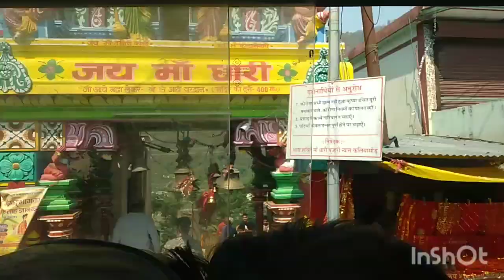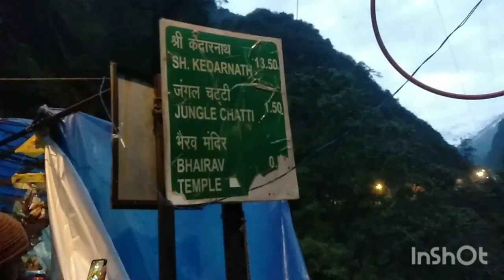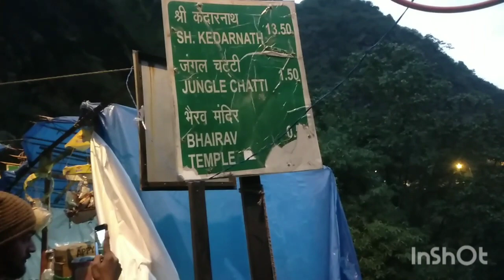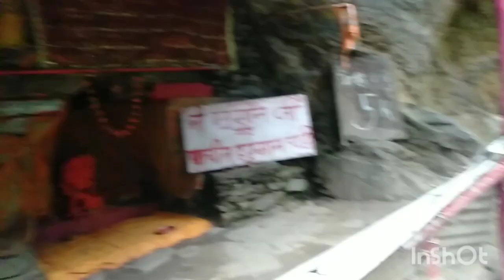Kedarnath Yatra Vlog || My First blog || Baba Kedarnath Yatra full blog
Kedarnath Yatra blog || My First blog || Baba Kedarnath Yatra full blog
is video ke Madhyam se aap sabhi ko dikhayenge Baba Kedarnath ki yatra Baba Kedarnath ki yatra mai vibhinn rashiyon ko is video ke Madhyam se dikhayenge tatha yah bataenge ki Baba Kedarnath Yatra Mein Kitni ghatnayen hoti hain yah Baba Kedarnath Yatra karne mein kya kya samasya Aati Hai Baba Kedarnath Uttrakhand Rajya ke Rudraprayag district mai yaar kahen Rudraprayag Janpad Mein Baba Kedarnath Dham Aata Hai Baba Kedarnath Yatra karne ke liye hajaron shradhalu Lakhon shradhalu Puri Duniya Se Yahan per Aate Hain Baba Kedarnath ki yatra bahut hi kathin hai Aisa Mana jata hai Baba Kedarnath Dham ko Dharti Ka Swarg Kaha jata hai Agar Kisi Ko Dharti par Swarg dekhna hai to Baba Kedarnath ki yatra Ek Bar Jarur Karen is video mein Raste Mein Banai Gai Chhoti Chhoti Chintan ke Madhyam se aap ko dikhayenge winjoy Kariye is video ko Baba Kedarnath ki yatra ki video kaisi lagi yah comment box Mein Jarur bataega

is video mein Baba Kedarnath bhagwan ki aarti bhi Dikhai gai hai so Aati ki video bhi injoy kariye Baba Kedarnath ki yatra Char Dham Mein sabse kathin Yatra Mani Jaati Hai Charon Dham Hamen se sabse Pramukh Yatra Kedarnath ki Mani Jaati Hai isliye Char Dham ki yatra Kedar Dham se shuru hoti hai video ko share Kariye like kariye subscribe kariye aur video ko ant Tak Dekhi

Kedarnath Yatra trip budget,
Char Dham Yatra,
Kedarnath Yatra bye car kaise karen,
Kedarnath Yatra Mein Kitna kharcha Aata Hai,
Kedarnath Yatra Mein क्या-क्या Saman Lekar Jana padta hai,
Kedarnath Yatra kaise karen bike se,
Kedarnath Yatra kaise karen kam paise,

kedarnath,
kedarnath yatra,
kedarnath temple,
kedarnath opening date,
kedarnath closing date,
kedarnath kaise jaaye,
kedarnath yatra registration,
kedarnath status,
kedarnath news,
how to travel kedarnath,
kedarnath vlog,
kedarnath trip,
kedarnath tour,
kedarnath yatra cost,
distance betweeen kedarnath,
kedarnath yatra 2023,
kedarnath mandir,
kedarnath live,
kedarnath trek,
kedarnath 2023,
kedarnath aarti,
Kedarnath tour,
Kedarnath Yatra,
Kedarnath Yatra 2023,
kedarnath history,
Kedarnath temple,
Avin Yaduvanshi,
Haridwar Yatra,
Chardham Yatra 2023,
Kedarnath,
Kedarnath closing date,
Kedarnath status,
Kedarnath trek,
Kedarnath yatra 2023,
Kedarnath yatra registrion, kedarnath live darshan,
kedarnath news today,
kedarnath registration,
kedarnath trek 2023,
kedarnath update,
kedarnath weather today, kedarnath yatra latest update, kedarnath yatra news,
kedarnath yatra news today, kedarnath yatra update,
केदारनाथ यात्रा 2023,
কেদারনাথ,
কেদারনাথ ভ্রমণ,